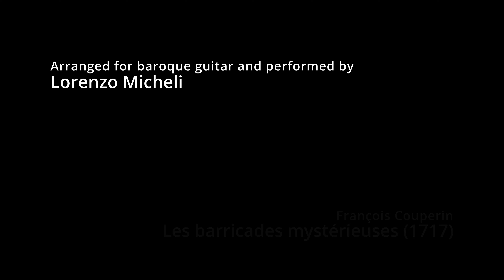Lorenzo Micheli plays Les barricades mystérieuses by François Couperin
Written for harpsichord in 1717, "Les barricades mystérieuses" is a hypnotic rondeau by François Couperin that has been arranged for a number of instruments. The 5-course guitar used for this rendition, commonly referred to as 'baroque guitar',  was a very popular instrument in France during Couperin's lifetime.

François Couperin, Les barricades mystérieuses (1717)
Arranged and performed by Lorenzo Micheli
Baroque guitar by Stephen Murphy (after Stradivari)